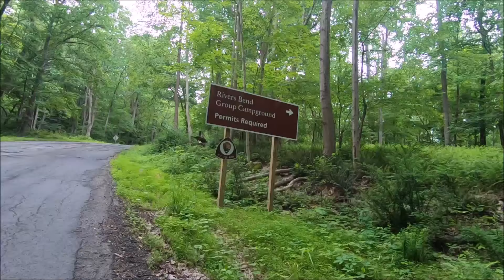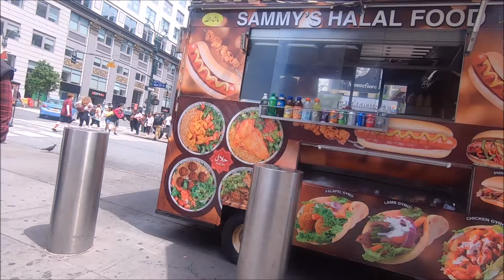Bikepacking - 3 dayer with NYC ADV. Harriman State Park / Delaware Water Gap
I joined NYC ADV for a trip out to the Delaware Water gap.